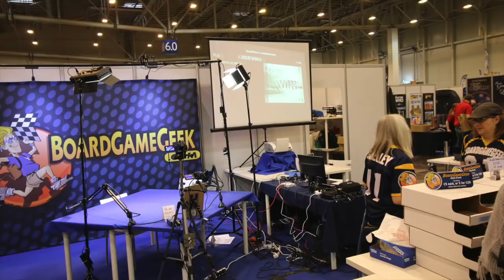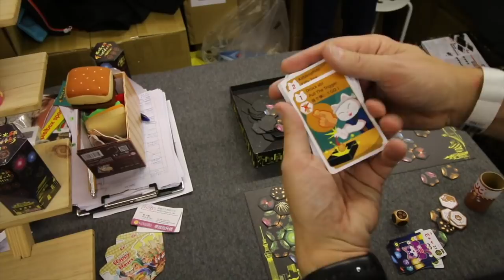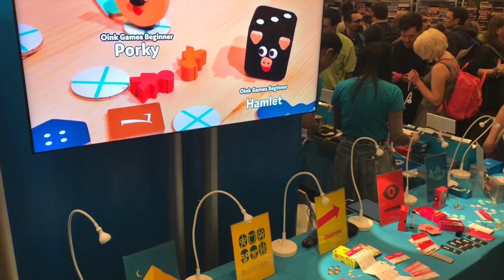TheHappyLuza Essen Vlog Saturday 28th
TheHappyLuza at Essen 2017!